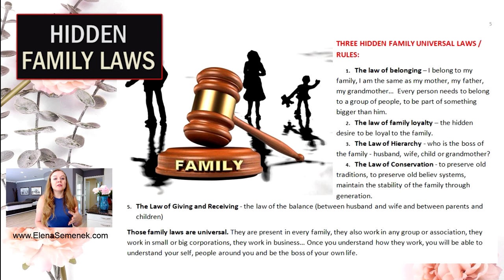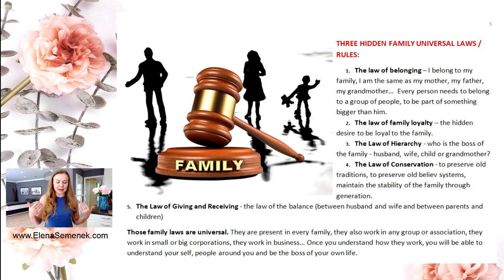Family relationships. Family therapy. Family and Marriage counseling. Relationship Advice.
Family relationships - Family therapy - Family counseling - Marriage counseling - Marriage and Family therapist. Relationship advice for men and women. 📌Full video